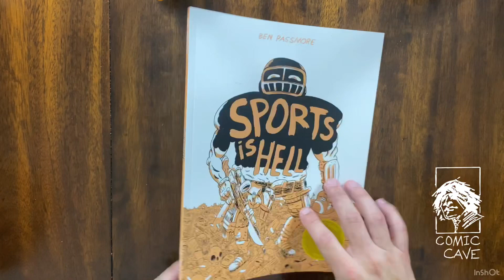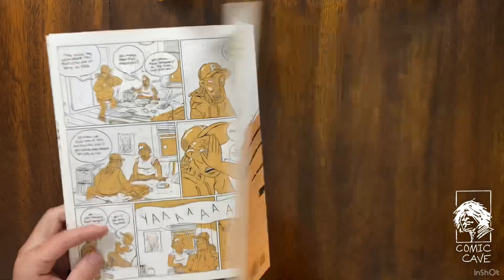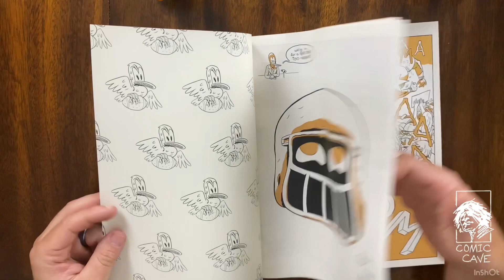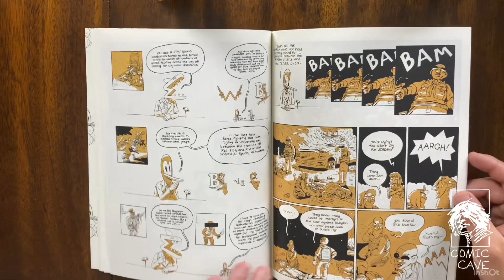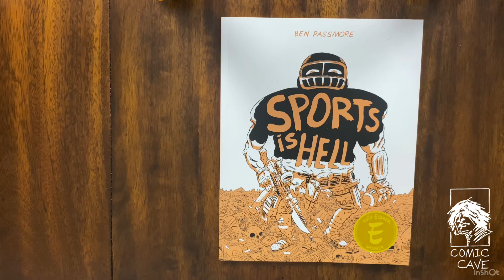SPORTS IS HELL | Eisner Award Winner | Review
Some wars are for religion and some are for political belief, but this one is for football.

After her city wins the Super Bowl for the first time, Tea is separated from her friend during a riot and joins a small clique fighting its way through armed groups of football fanatics to meet a star receiver that just might end the civil war or become the city’s new oppressive leader.

Purchase Sports is Hell